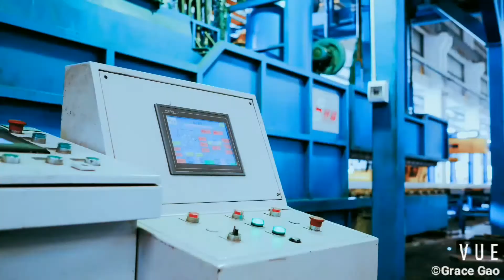Aluminium Profile High Performance Air-Cooling for Extrusion Press Machine Extrusion Equipment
Alumall is specialized in aluminium heat treatment technology for over 10 years and we work on turn-key project for cast house, extrusion plant, surface treatment line (anodizing and powder coating), etc.